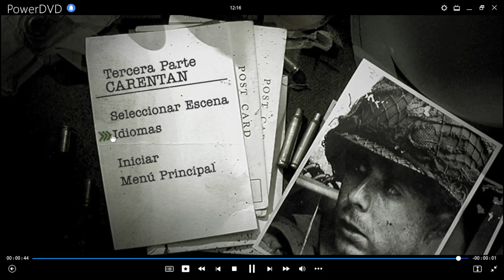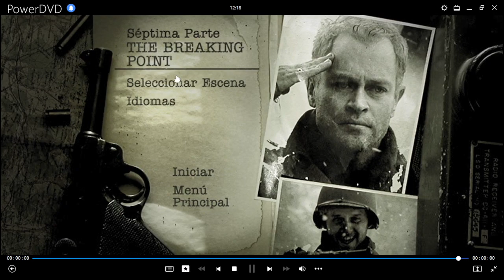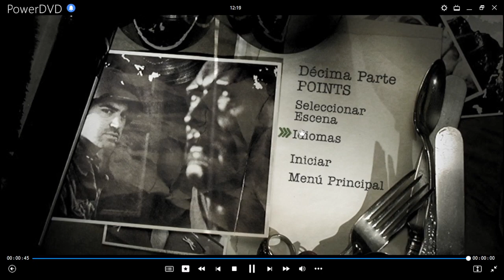Band of Brothers DVD Menu 2002 en español